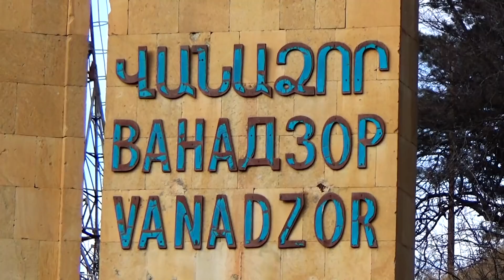ՃՈ պարեկային մեքենայի անիվները ծակած անձը բերման է ենթարկվել բաժին